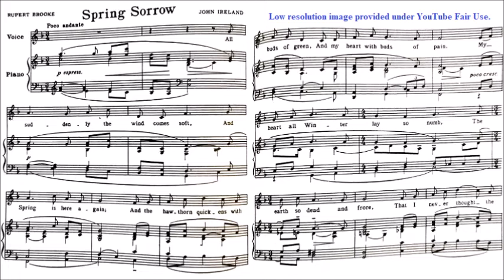HKSMF 74th Vocal 2022 Class 8 Ireland Spring Sorrow Sheet Music 校際音樂節